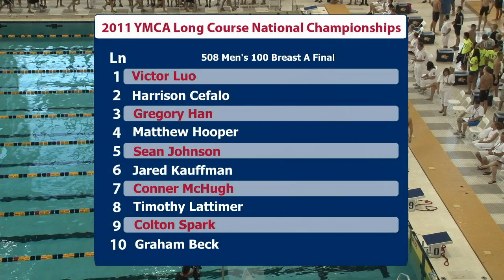Men's 100m Breaststroke A Final - 2011 YMCA Long Course National Championship